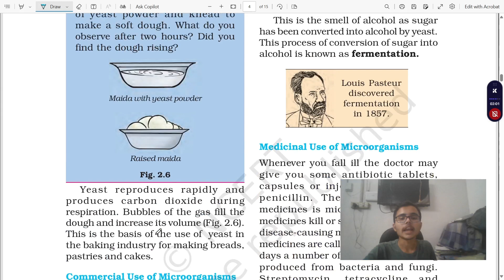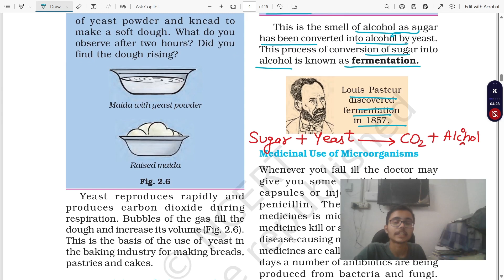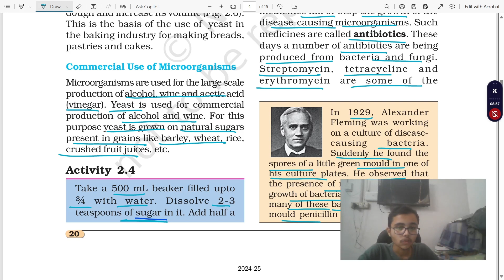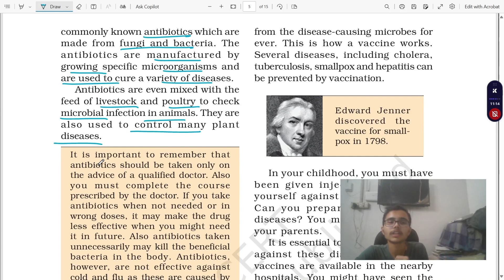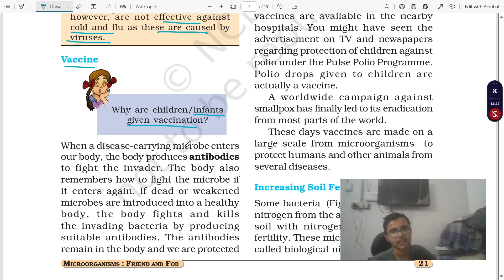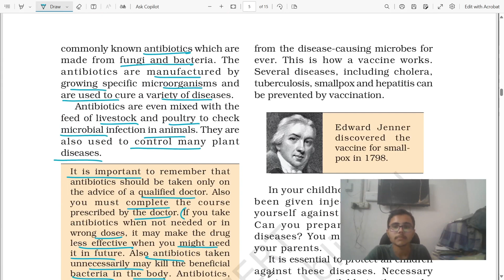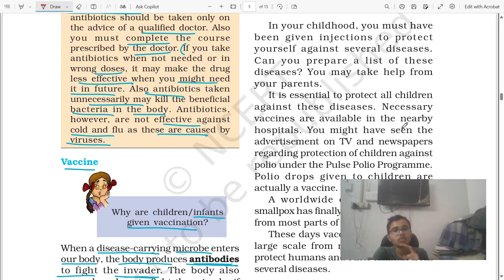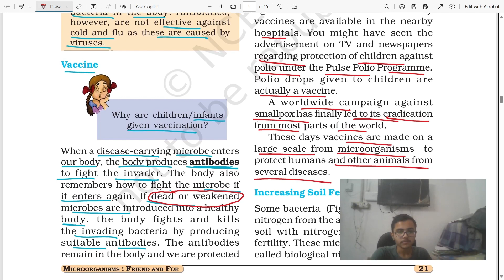Class 8th Science Chapter 2 Microorganism : Friends and Foe Part 2